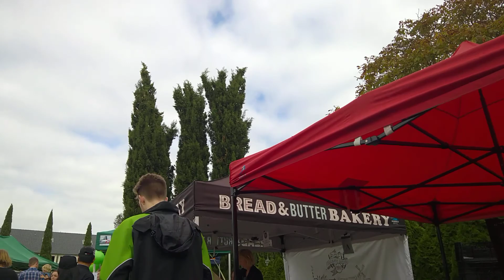to be edited: tour of parnell market